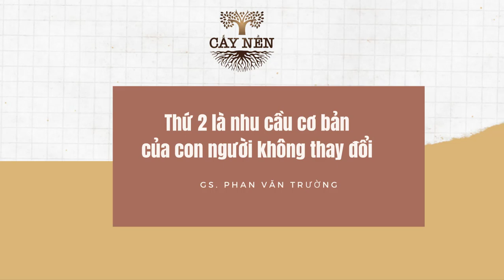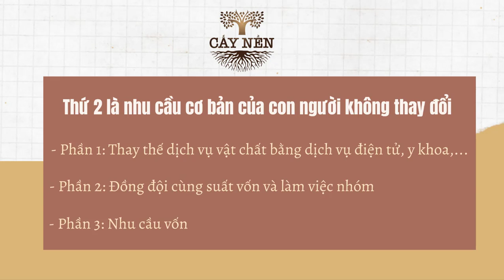7 điều nhất định PHẢI BIẾT khi KHỞI NGHIỆP | Tác giả: GS. Phan Văn Trường | Cấy Nền Radio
GS. Phan Văn Trường cho rằng đây là 7 điều cần biết cho bất cứ ai đang khởi nghiệp.
Cấy Nền Radio chia sẻ cùng bạn nhé!

Bạn đang muốn khởi nghiệp, nhưng bạn đang băn khoăn không biết cần chuẩn bị những điều gì ?
Với những kinh nghiệm nhiều năm của thầy Phan Văn Trường, số radio này sẽ chia sẻ tới chúng ta những điều nhất định "cần phải nhớ khi khởi nghiệp".
Hãy cùng lắng nghe những chia sẻ của thầy Trường. Chúc các bạn có phút giây vui vẻ !

✔ Bản quyền Video thuộc CẤY NỀN RADIO | Không re-up dưới mọi hình thức.